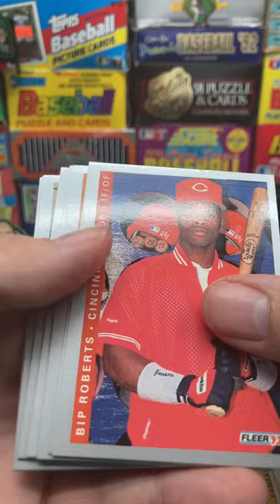1993 Fleer Baseball Series 1 Pack